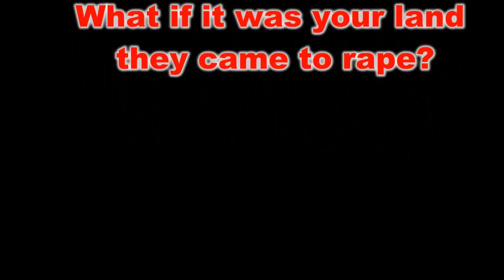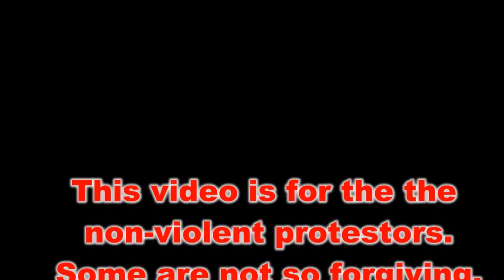Frack the Police! Protests with RCMP footage